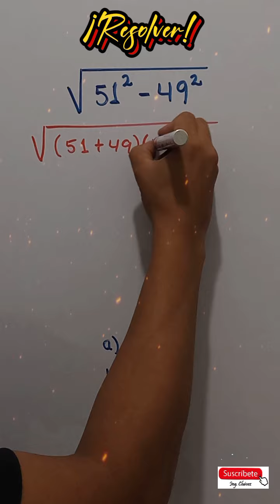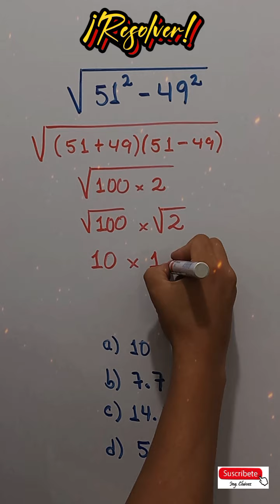😎​📚​​ ¡RESUELVE COMO UN MÁSTER! - INTÉNTALO (matemáticas)📒​✏️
🧑‍🎓​​​ Un ejercicio interesante que pone a prueba nuestro ingenio para poder resolverlo de la mejor manera. Espero comprendan y lo aprendan. 📐📒​​